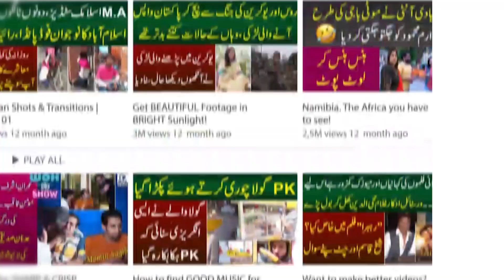52 Saal Se Photography Karne Wale Shaks Ki Munfrid Kahani | Sheikh Qasim | MYK News Tv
52 Saal Se Photography Karne Wale Shaks Ki Munfrid Kahani | Sheikh Qasim | MYK News Tv